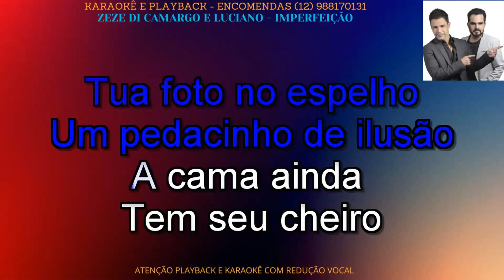IMPERFEITO - ZEZÉ DI CAMARGO E LUCIANO - 2 tom a mais - CONT -12 988170131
APÓS CONFIRMAÇÃO DA COMPRA :
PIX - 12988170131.